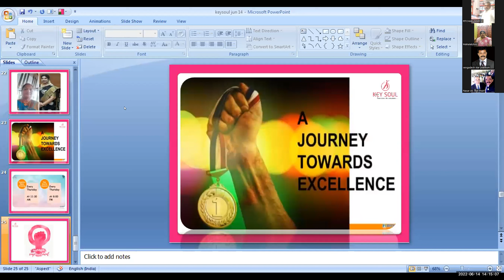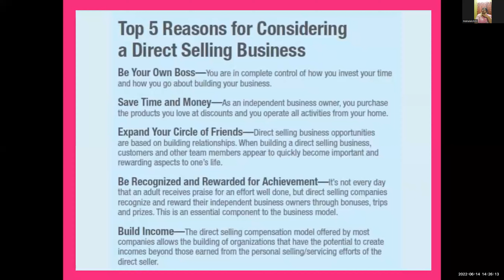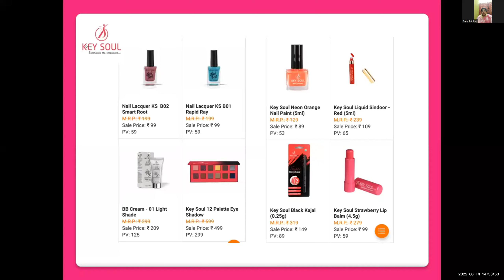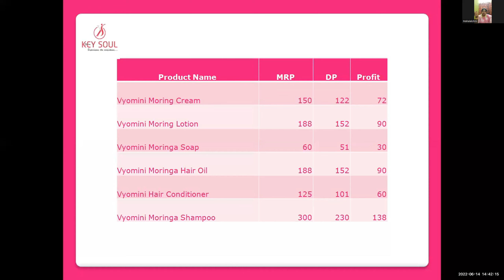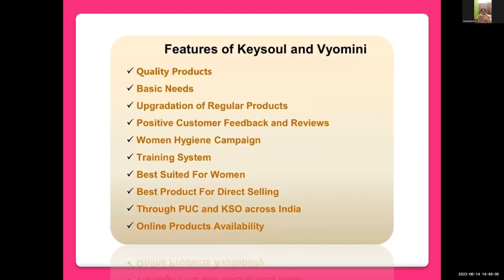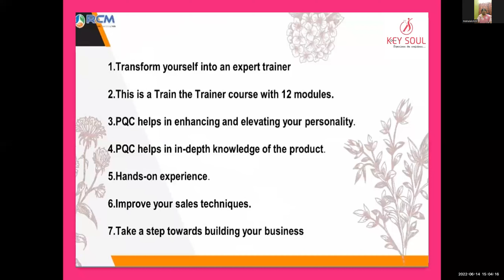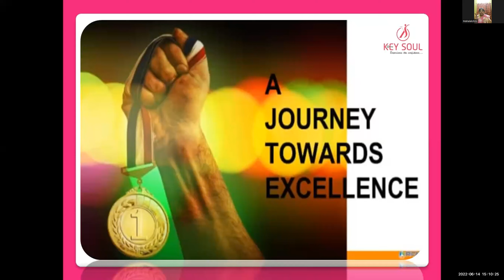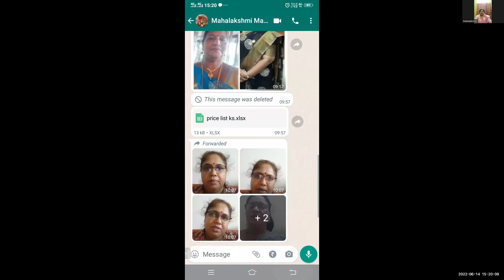Women Empowerment with Keysoul || Mrs.Mahalakshmi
RCM BUSINESS is Best Direct Selling Company in INDIA

To know more About RCM BUSINESS
Please Call or Whatsapp on